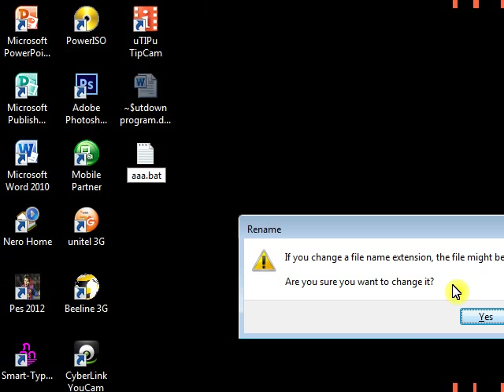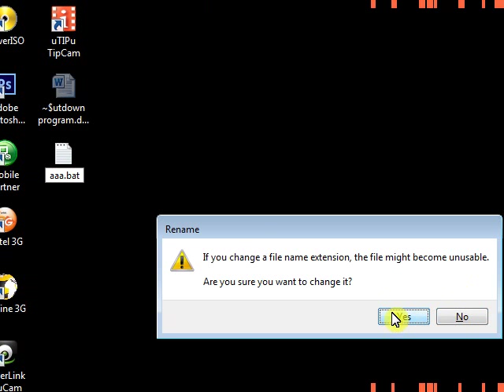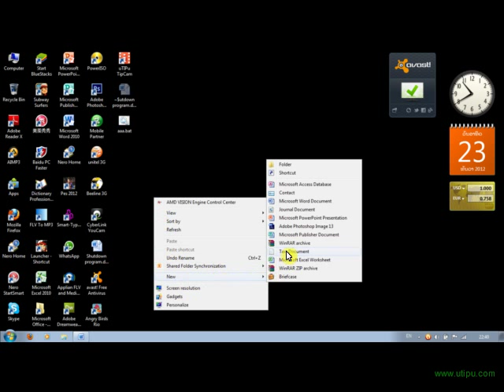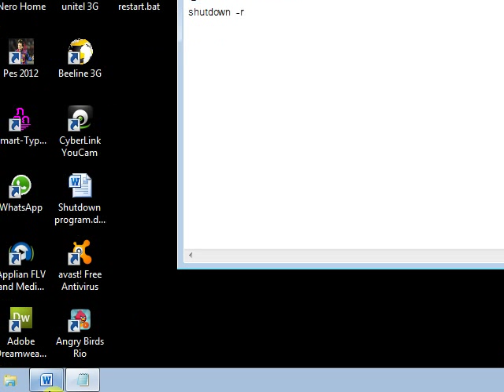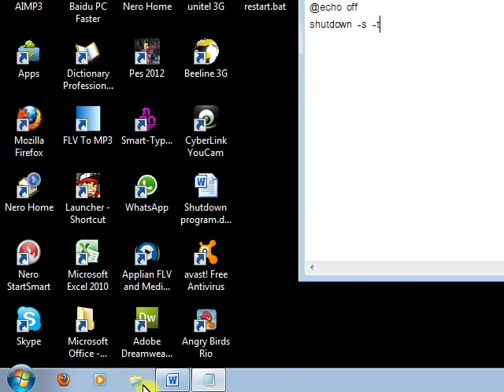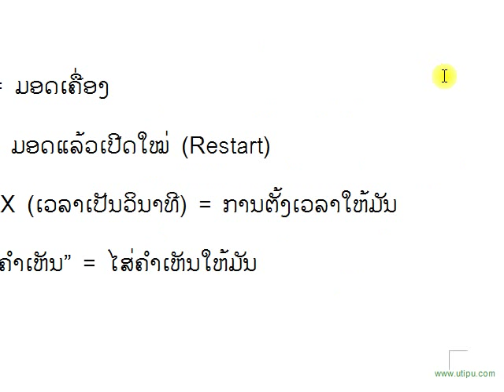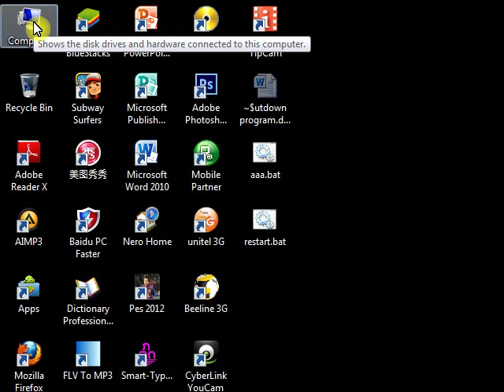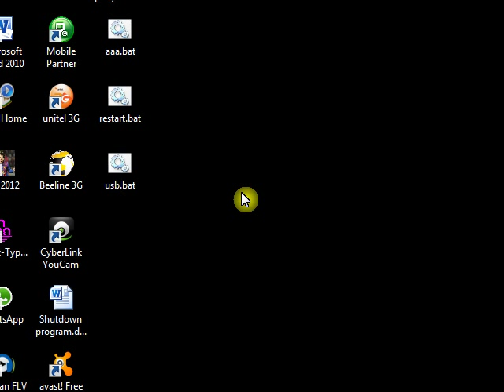สอนส้างคำสั่ง ปิดคอม และ อื่นๆ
form vientiane.laos
ມີຫຍັງຖາມ ກະຖາມມາໄດ້ເນາະ ສຳຫຼັບ ກ່ຽວກັບເລື່ອງ ຄອມ, ໄອທີ ແລ້ວຈະຕາມຄຳຂໍມາ